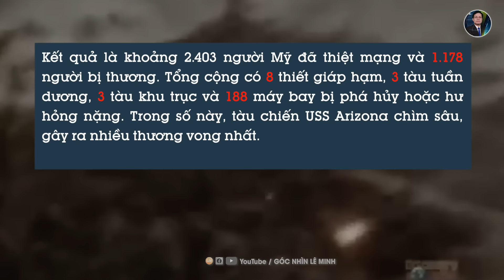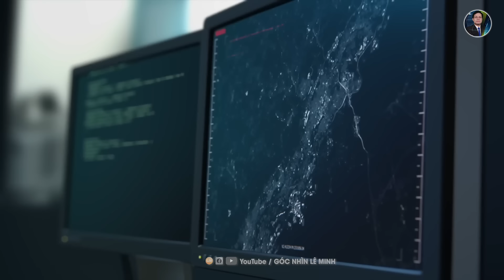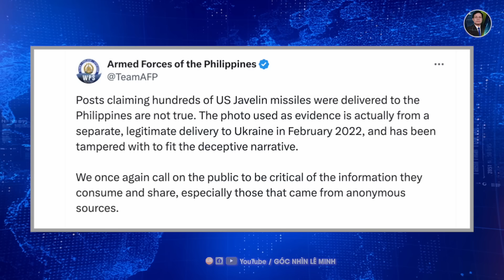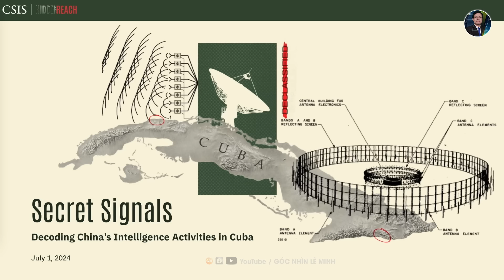Vì Sao Trung Quốc Tập Trận Bất Thường Ở Biển Đông?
Mời quý vị đăng ký website mới của Lê Minh